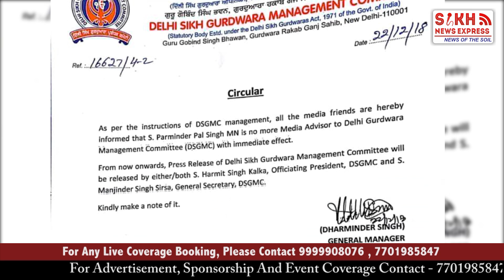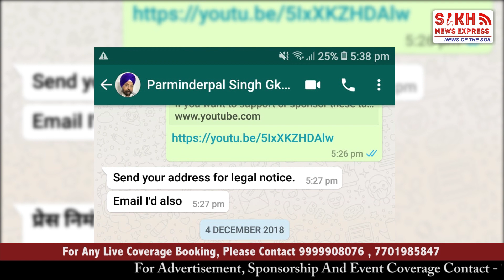ParminderPal MN Sacked Over Corruption Charges, Sangat pulled off Manjit GK's Office NamePlate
ParminderPal MN Sacked  Over Corruption Charges, Sangat pulled off  Manjit GK's Office NamePlate ||PUNJABWIRE ||SNE